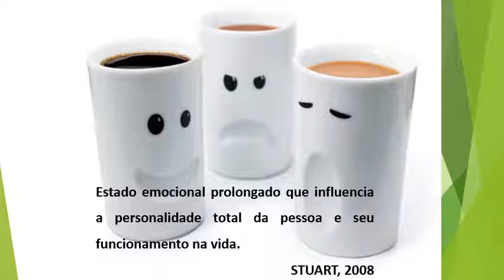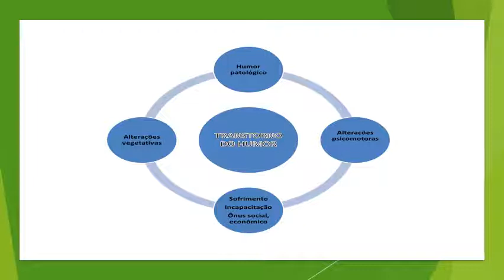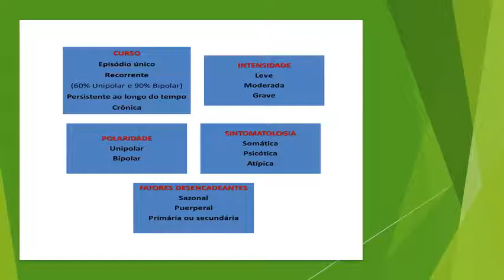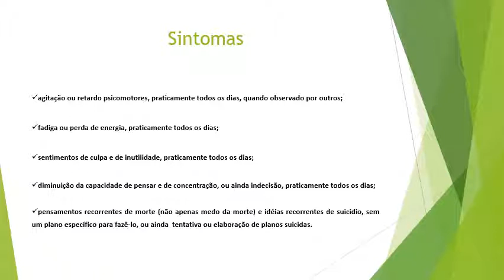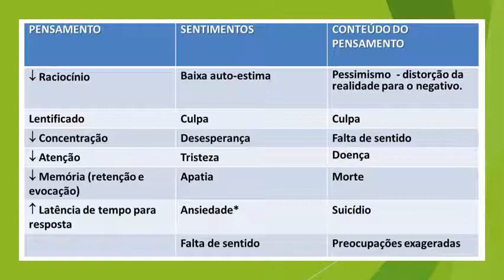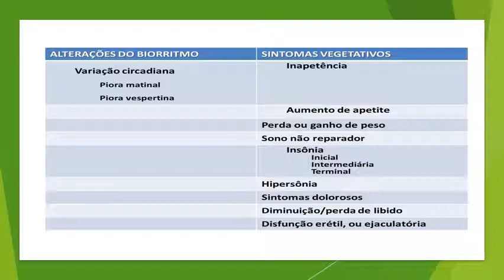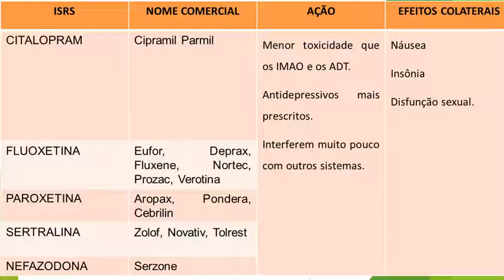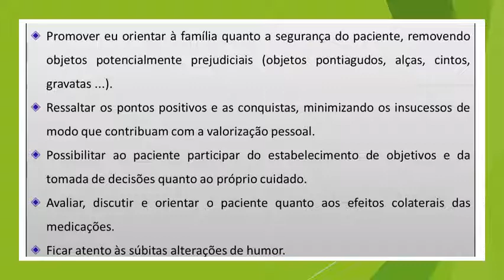Enfermagem em Saúde Mental – Aula on-line 07